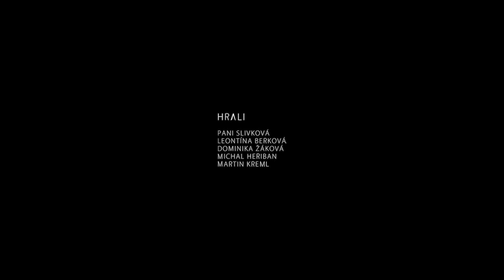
rezia: Nada El Anna Smoronova
kamera: Anna Smoronova
strih: David Benedek
 hudba : Adam Dekan
scenar: Simon Drgona
grading: Michal Šabík
styling: Lucia Sládečková
typo: Roman Výborný